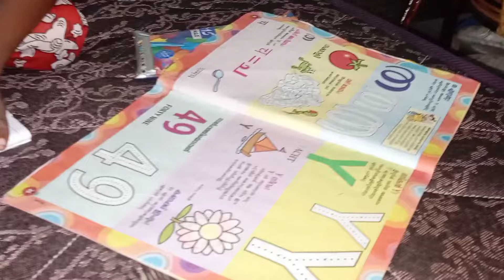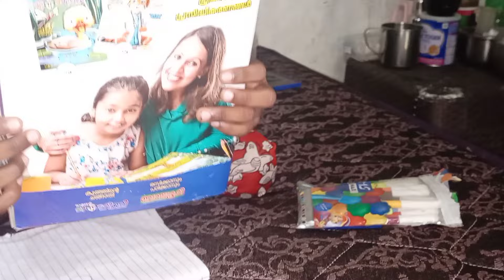ഇച്ചായൻ ഇല്ലാത്ത ദിവസം ഞാനും മോനും മാത്രം 😔😔